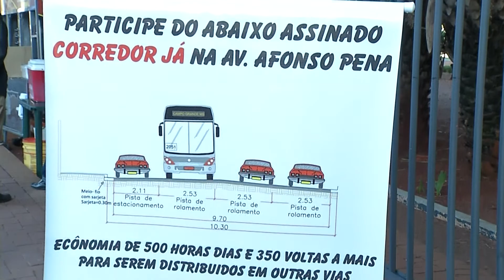Entidade reivindica que seja construído corredor exclusivo para ônibus na Afonso Pena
Uma entidade que defende os usuários do transporte coletivo da Capital está reivindicando a construção de um corredor exclusivo para os ônibus na avenida Afonso Pena. Mas para isso, o canteiro central precisaria ser reduzido.